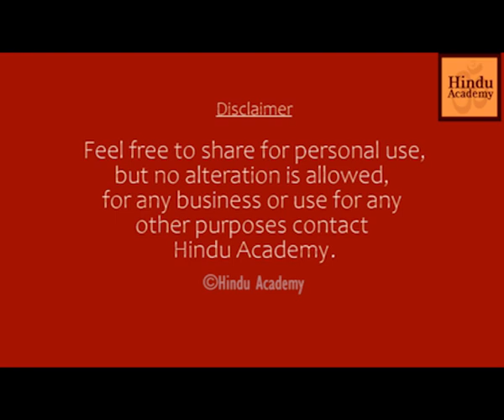Are ghosts real ?